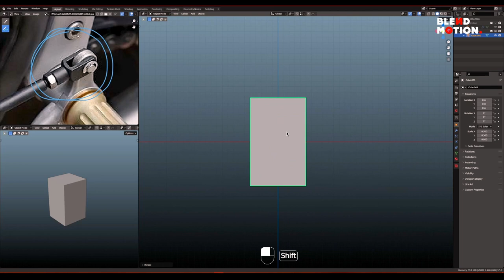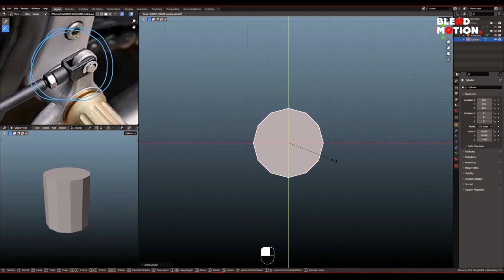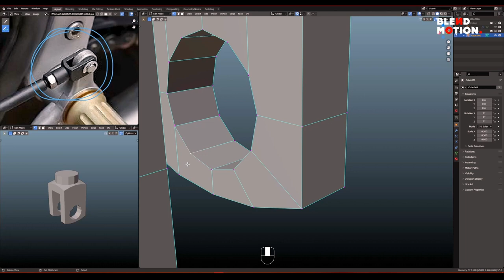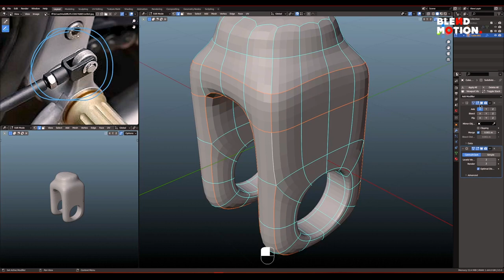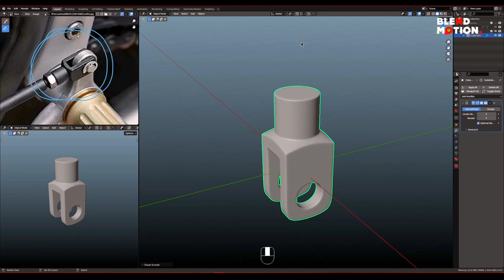Modeling Spot #33 | Blender 3.5